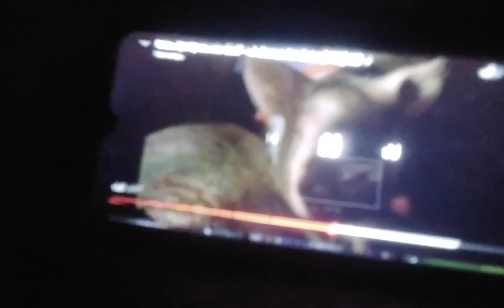January 21, 2022